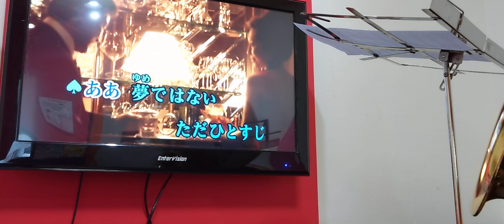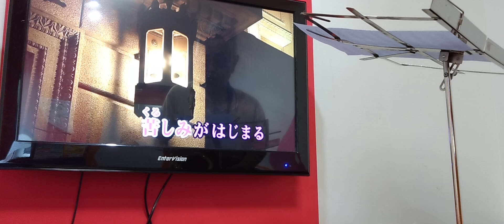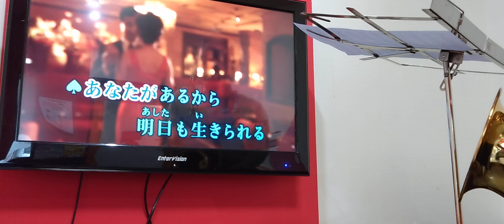誰よりも君を愛す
松尾和子とマヒナスターズ
作詞 川内康範/作曲 吉田正